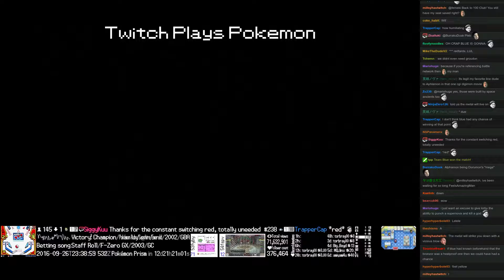Twitch Plays Pokémon Battle Revolution - Match #58599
Match #58599 [Blue: Lumineon, Groudon, Bronzor] vs [Red: Elekid, Roselia, Skuntank]